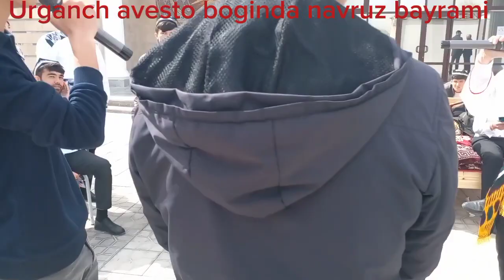Xorazm viloyatinda navruz bayrami 2023-yil 19-Mart